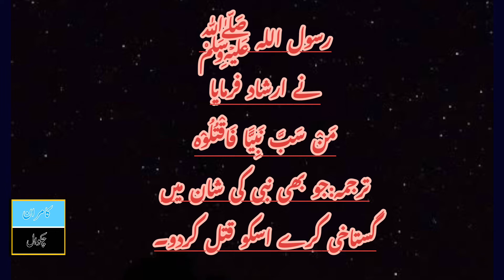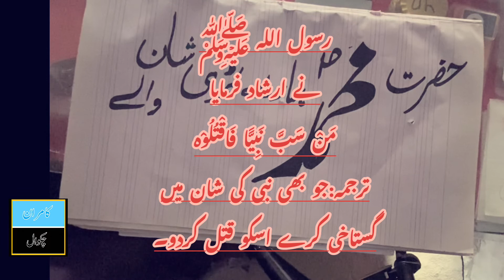Man sabba nabian …..India ki gustakhi ka jawab